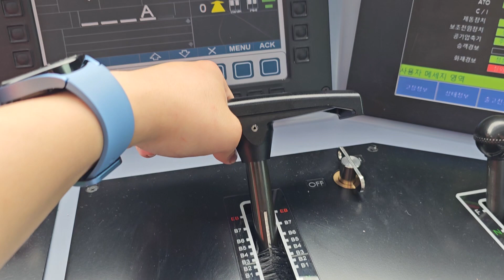수도권 공항철도 2025년에 다니는 신형열차 핸들 조작영상